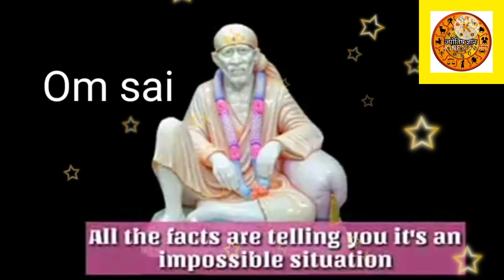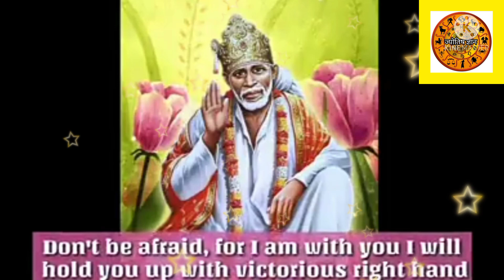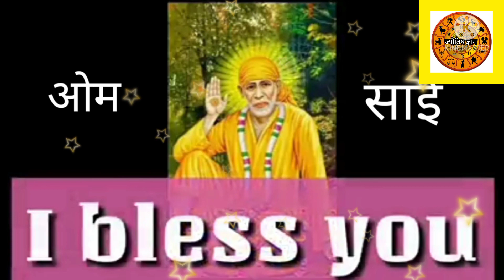🔴Sai Baba Wants To Talk To You l Don't Ignore l Lucky People Get This Video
Sai Baba Wants To Talk To You l Don't Ignore Him l Lucky People Get This Video

जानिए रात मे ही क्यू होता है किन्नर का अंतिम संस्कार